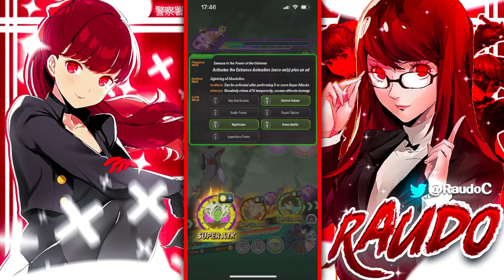WORSHIP ME! REVERE ME!! LR INT FUSION ZAMASU 55% LEVEL 1 LINKS SHOWCASE!! (Dokkan Battle)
@TheMaskedNingen MERCH IS HERE! Check it out!!

Socials!